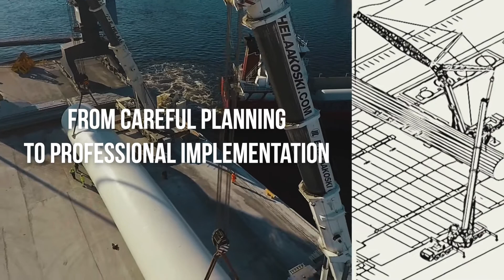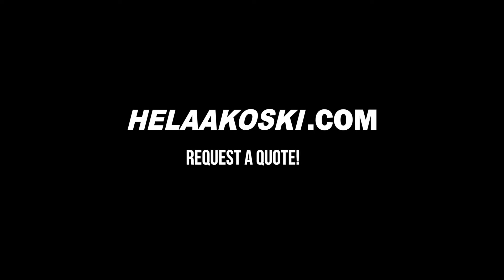Lifting service E. Helaakoski Oy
E. Helaakoski Oy is one of the leading lifting service companies in Finland. We have operated since 1958. We offer our clients wide-ranging hoisting service solutions with decades of experience.
Our projects consist of careful planning and professional execution. We offer our clients versatile lifting and transport machinery with special equipment and devices.
Our partners are professionals in diverse industries, such as construction, steel, mining, energy, gas and oil, wood. We serve customers all around Finland and Northern Europe.